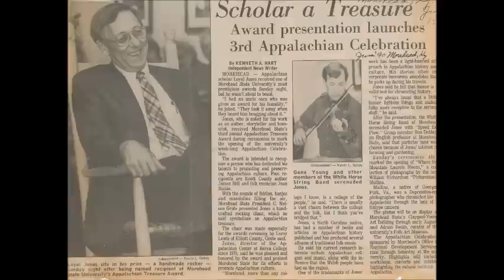"Mr. Appalachia" Loyal Jones- his story in his own words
This video, produced by student Brittany Buchanan, explores the life of "Mr. Appalachia" Loyal Jones.

Born in 1928, Loyal Jones grew up on a mountain farm in western North Carolina. He graduated from Hayesville North Carolina High School in 1945, earned an undergraduate degree at Berea College in 1954, and received his master's of education from the University of North Carolina in 1961.

Having served as Director of the Appalachian Center at Berea College from 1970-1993, Jones currently lives with his wife, the former Nancy Swan of Milwaukee, Wisconsin, in Berea. The two met while in college and they are the parents of three children: Susan, Carol, and Scott.

Jones was born in Marble, Cherokee County, and lived there until he was 12, when his family moved to Brasstown in Clay County. "We were farmers, living on rented land," he said. One of eight children, Jones served a brief stint in the Navy after high school, and then worked as a farmer and horse trainer before enrolling as an undergraduate at Berea College.

Jones began writing in college, but did not publish until several years later. He has been a prolific writer since with literally dozens of published articles concerning Appalachian culture and its people to his credit.

One characteristic of Jones' writing is optimism about the resiliency of mountain people and their culture, says Ron Eller, former director of the Appalachian Center at the University of Kentucky.

Jones' message has been that Appalachia should be judged by its own values—family, land, traditionalism—rather than mainstream values of accumulation, wealth and power, Eller said.

"In many ways, he represents the best of Appalachia, the part of Appalachian society that values people for what they really are."

In his years of writing and speaking about the region, Jones has become one of its best-known and best-loved figures. In addition to the numerous articles he has written about Appalachia, he has also authored nine books, including multiple volumes on regional humor.